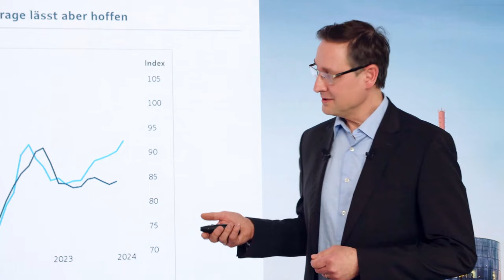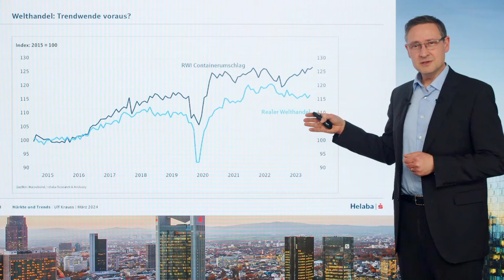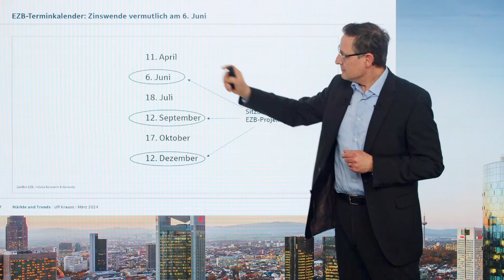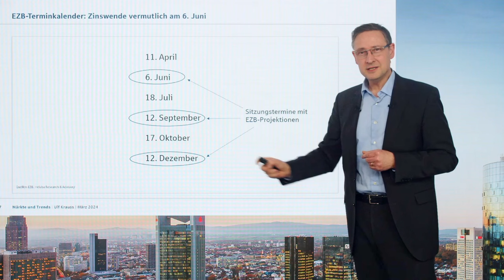Märkte und Trends März 2024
Mit Märkte und Trends erhalten Sie einen monatlichen Überblick unserer Sicht auf Wirtschaft und Finanzmärkte. Im Video erläutert Senior Analyst Ulf Krauss die Kernaussagen mit dem Schwerpunkt "Zinssenkung: EZB vor der Fed?".